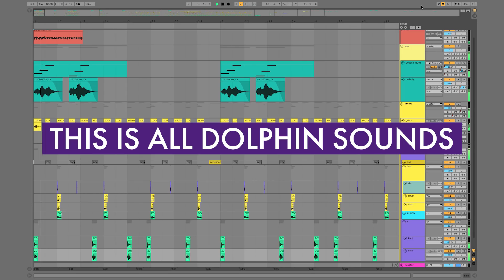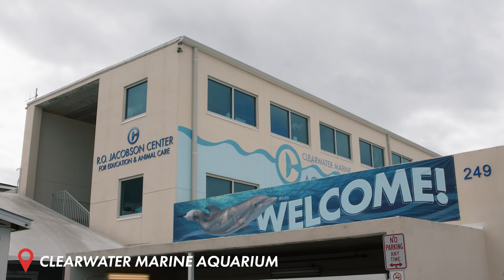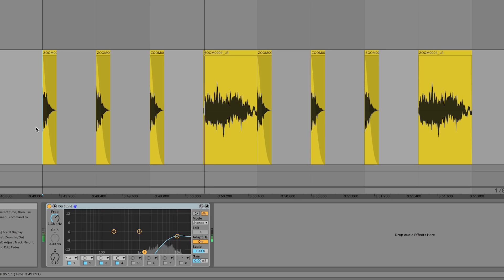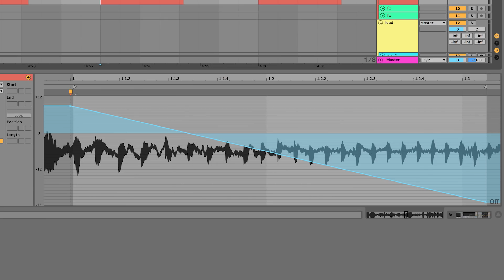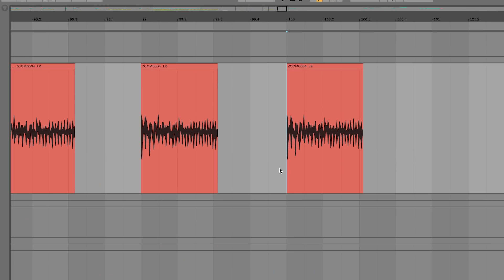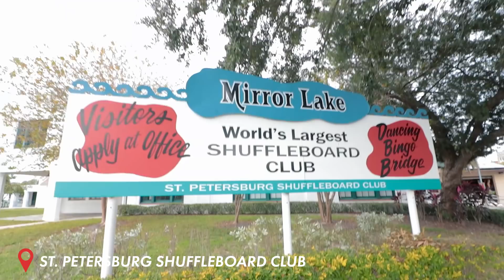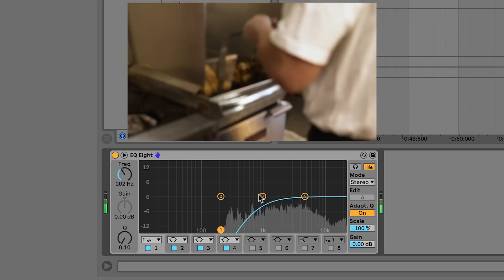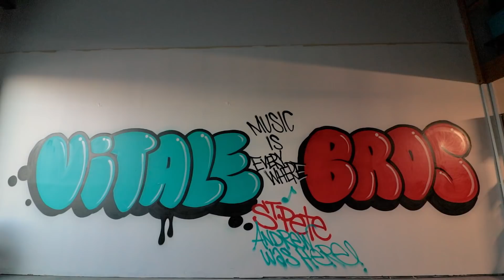Making music with rescue dolphins!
Thanks to Visit St. Pete Clearwater for bringing me out and sponsoring this video! Here's their channel
The intro song is "September 6th" from my album Summer.

Merch!

★ JOIN THE 820 CREW DISCORD ★

★ GEAR ★

robert jornayvaz
zac Garbos
Sean Corbett
Samuel Costa
Patricio Gaudelli
Silas Reaper
Rene Seckler
Nick Simmons
Peter Vermeychuk
Ryan Mitchell
Gnare
Nick Johnson
Steve Wang
Andromedych
Adrian Durand
Corey Frang
Jarlyk
{AnOnY mOuS}
Julie Bandin
cubedparadox
kris flores
Dexter Cave
Majo del carmen de bolivar
James Corcoran
Oscar
Robert de Forest
rd1994
Simon Tobias
Raul perez
Abadul Sardar
Mark Yardley
G Devan Smith
Ben Lin
Harrison Gaulke
Alex Courtney
Chris Lin
Dakota Gilliam
Leone
Luke Gilliam
Will Goldsmith
Fred von Graf
Kaitlin Sebbage
Nicholas Taylor
Sam Barratt
Connor Somerholter
Shannon manning
Spencer Berndt
Philip Ohlin
Helton Paz
Yahali Gottlieb
ADdam lolz
Jamaal Curtis
anamuko
Edmon Cruz
Leon Schutte
TobiCaboose
florencia la rica
Pijus Pijus
Ethan Lim
Kristopher Charles
Maximus Olenik
AJ Berg
Tim Koulaev
Julian Lyn
Damon Oliveira
Karol Hojka
Ben Adshead
Felix
Timothy McLane
Alexander Heale
Jack Morris
Tobias Gurdan